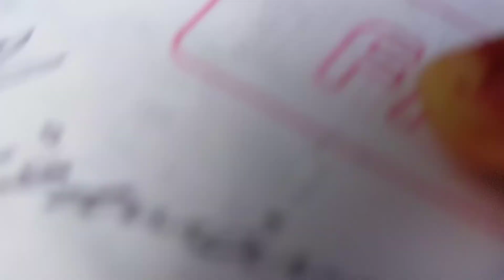Started a New Day